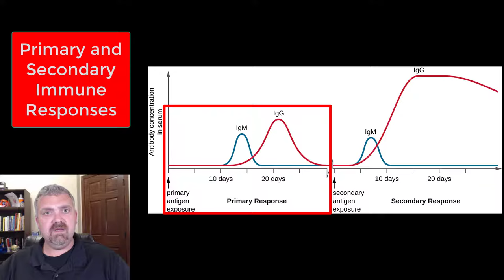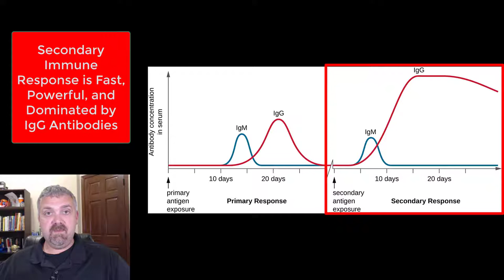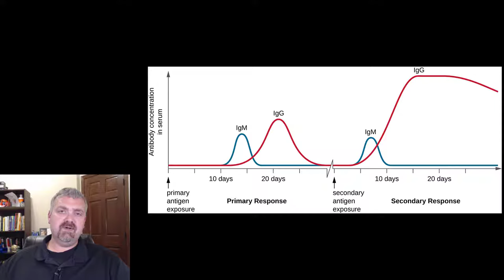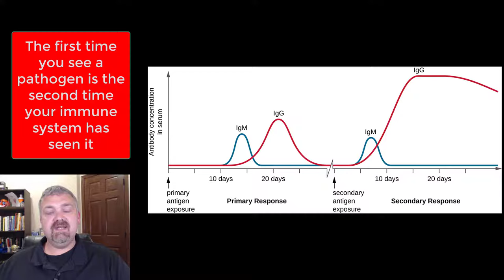Primary and Secondary Immune Response: Anatomy and Physiology